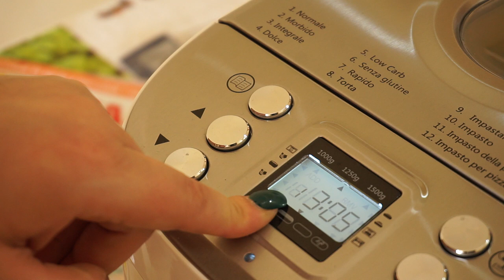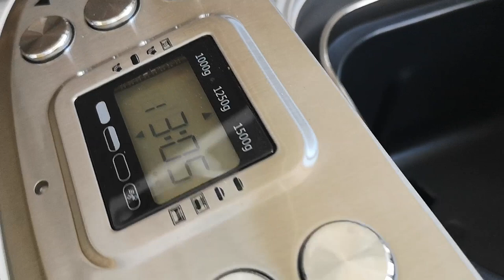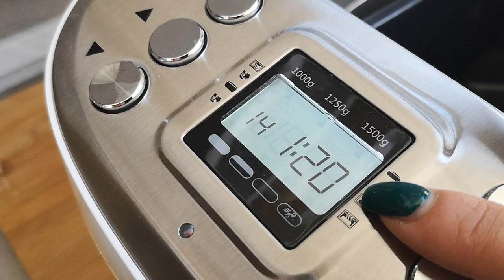3 RICETTE FACILI CON LA MACCHINA DEL PANE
Eccomi qui con le prime ricette da fare con la macchina del pane della Lidl. Quale vi è piaciuta di più? Fatemelo sapere giù nei commenti!

MUSICA